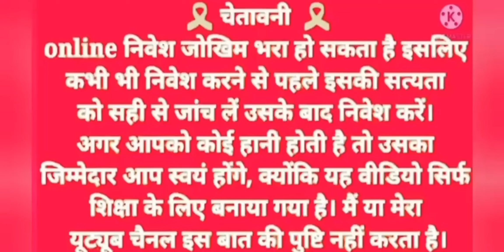Buffalo Game / Buffalo Slot Game Tricks / Slot Meta App / Today Best Earning App /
Vedio Topic:-
New Buffalo Game
Buffalo Slot Game Tricks
Slot Meta App
Today Best Earning App
Slot
Slot Winner apk
Slot Game Real Money India
Huuuge Casino 777 Slot Games
New Earning Slots Game 2024
Buffalo king Slot Game App
New Buffalo Slot Game
Buffalo Slot Game
Teen Patti Winner App
Today New Earning App
New Game App
Teen Patti Winner buffalo game
buffalo game App
slot buffalo game
New slot game 2024
Buffalo game
Teen Patti Winner slot game app
New Buffalo king slot game app
today slot game app
update slot meta app
2023 new slot game app
new slot game app 2023

DHANYAWAD🙏